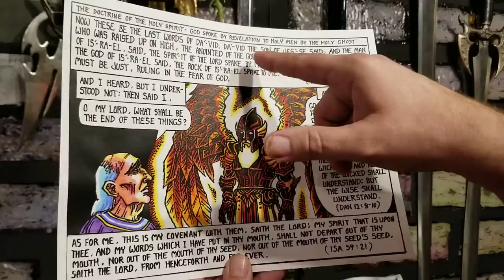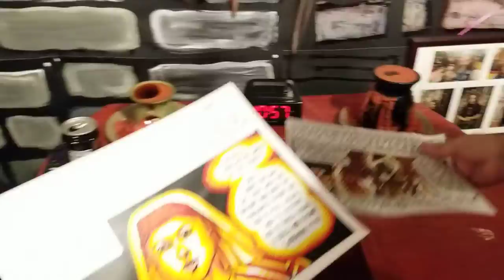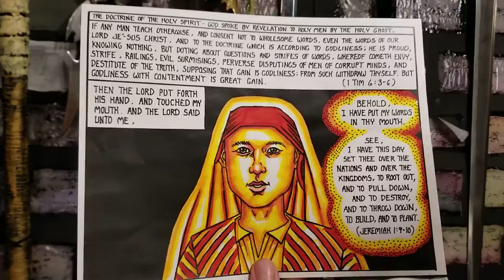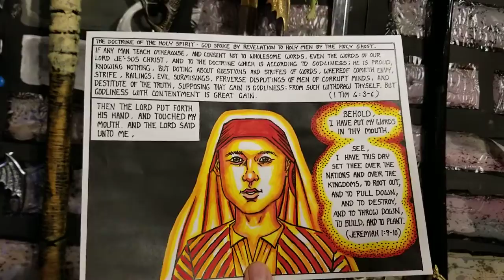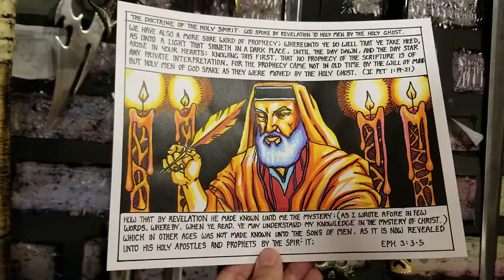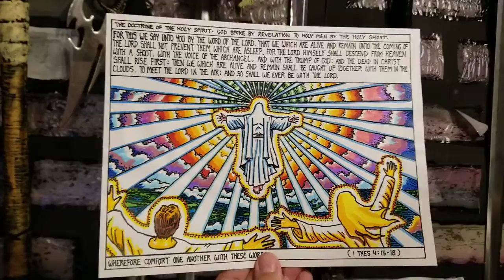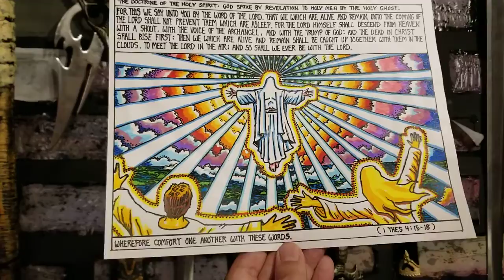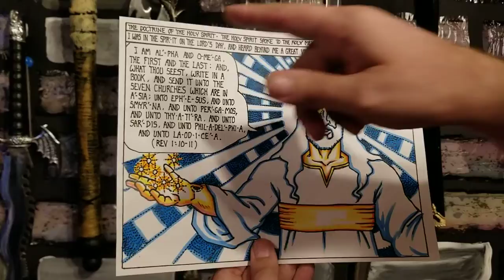KJVHBSFTMC 10 25 2020. Holy Spirit part 53